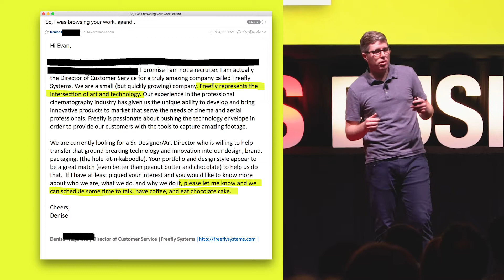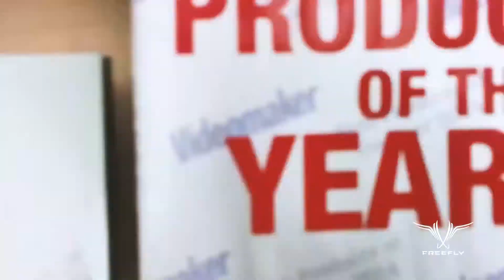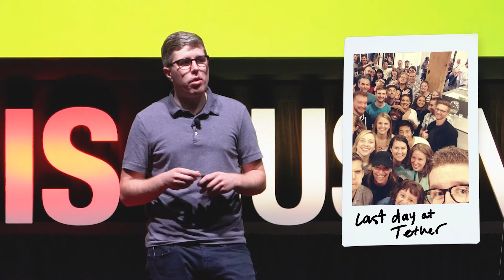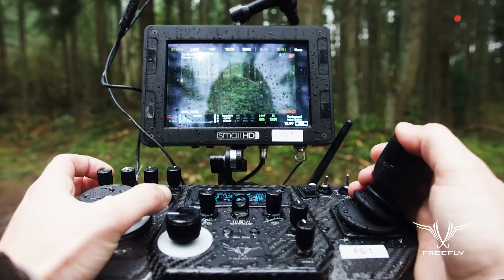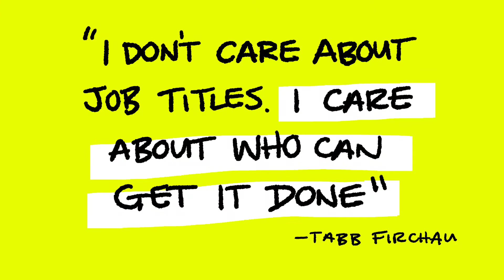Designing A Creative Culture by Evan MacDonald at IDSA 2017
In my talk given at the 2017 IDSA Internation Design Conference, I talk about how Freefly Systems builds its brand by keeping everyone in the company creative. I lists three specific principles that Freefly uses to nurture a creative culture and talk a bit about how I became a part of the Freefly team and how Freefly weathered some tough competition in a category that they created by doing more than just innovating their product.

Freefly Systems is a leader in camera movement technology, innovating with products including the MōVI, a three-axis camera gimbal, the ALTA, a heavy-lift drone, and others.

I am a brand and content strategist at Freefly with a background in graphic design and copywriting.